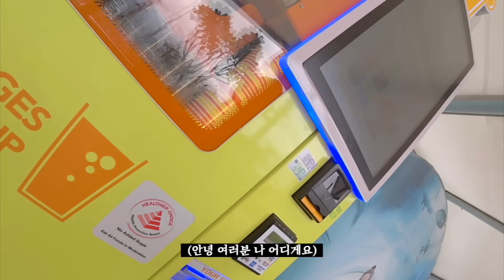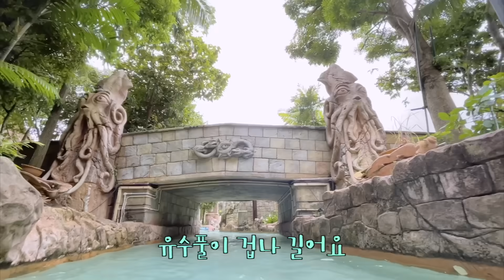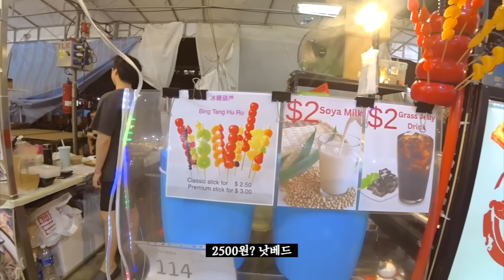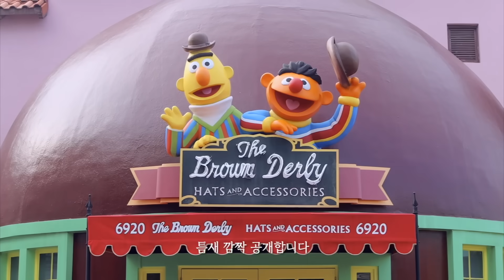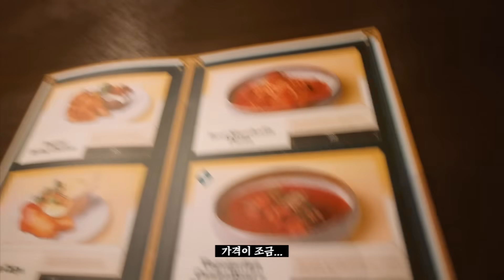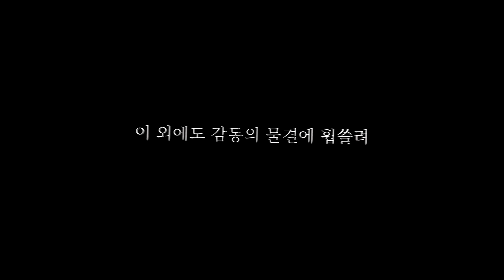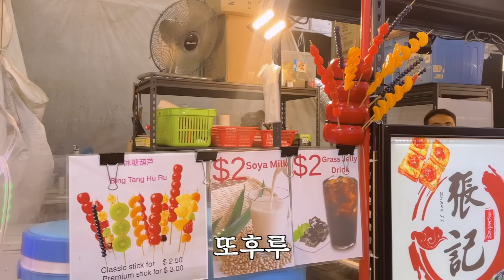[🇸🇬ep:2] 혼자 워터파크 갔다가 유니버셜 갔다가 야시장 가서 탕후루 뿌시는 개노답P의 싱가포르여행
오늘도 방문해 주셔서 감사혀요~!! 헤헹
안녕하시렵니까 세상이 억까하는 이슈로 또 영상이 늦어진 안은지 입니다.
정말 이상하리만큼 새로운 이슈들이 등장하는 안은지의 인생도 참 멋깔납니다.

💡쥔장 정보💡
- 01년생(23살)
- ENSTFPJ
- 157cm/비밀/240mm
- 무교
- 광주 출신 (그러나 역마살로 인해 여기저기 거주)

cam: canon m6 mark2